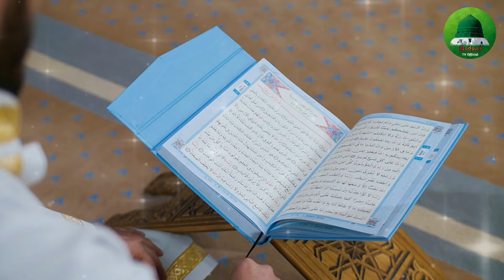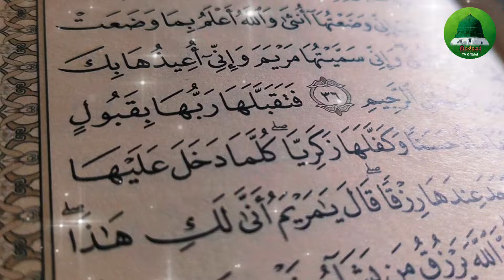Hazrat Ali R.A Ki Shahadat | Hazrat Ali R.A Ki Shahadat Ka Waqia | 21 ramadan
Assalam-o-Alaikum ... 🙋
Welcome To Madani TV Official.
if you're finding and searching a Islamic
informative videos and Wazaif.
so you are Visit a Right Channel.

We Work On ... ⬇

🕋 Quran and Hadees
🕋 General Knowledge
🕋 Islamic Stories
🕋 Emotional Bayan
🕋 Islamic latest bayan
🕋 Urdu Moral Stories
🕋 Islamic Status
🕋 Islamic Wazaif
🕋 Masnoon Duain
🕋 Islamic Quiz
🕋 Zehni Azmaish
🕋 Dilchasp Sawal
🕋 Question and Answer
🕋 MCQs

CREDIT: BOOK  Tarikhul khulafa By Imam Jalal Uddin Suyuti R.A
CREDIT: Madani Channel
CREDIT: Lexica
CREDIT: Pexels

used any of  your videos or photos by mistake